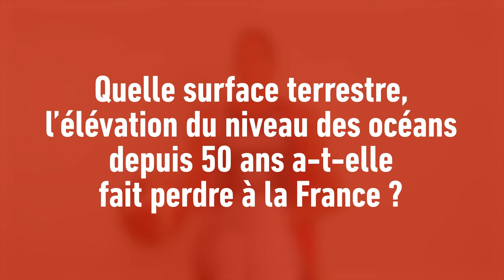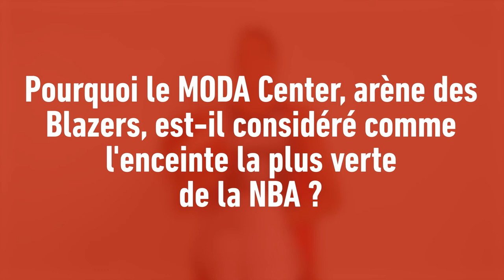Quiz sportplanète : les basketteuses de l'équipe de France testent leurs connaissances sur l'eau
🏀 L'Equipe de France féminine de basketball a répondu à notre quiz SportPlanète spécial eau. Testez vos connaissances et découvrez les réponses de Marie-Eve Paget, Aby Gaye, Sandrine Gruda, Héléna Ciak, Marième Badiane, Sarah Michel et Céline Dumerct. Mais aussi leurs commentaires et quelques suggestions pour préserver cette ressource.
Vidéo : 2JProductions©/ MAIF

Sport Planète, c'est le mouvement que MAIF fédère depuis 2019 : un engagement et des actions aux côtés des fédérations sportives, de clubs et d'associations pour que nous progressions tous vers une pratique sportive plus responsable. Plus d'infos sur Sport planète
Instagram : SportPlanete MAIF (@sportplanetemaif) • Photos et vidéos Instagram